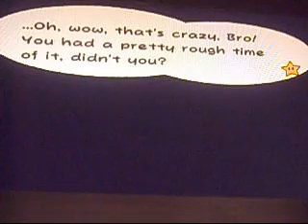Paper Mario TTYD Part 77: FINALE Part 3 [3/3]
We Finish The Fight!